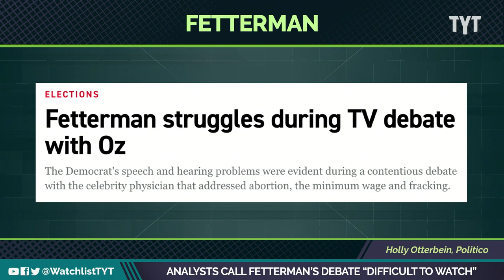John Fetterman Struggles During High-Stakes PA Debate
John Fetterman and Dr. Oz had their first debate last night and it did not go well for Fetterman. Questions about his health were put into the light and Fetterman's responses did not inspire confidence. Host Jayar Jackson reacts to a must-watch list of videos of the day, which will cover news, politics, society, culture, current events, and more.

"Fetterman struggled to detail his position on fracking, given he once said he never supported the industry and “never” will.

Oz came prepared on the issue, hitting Fetterman when asked about it.

“He supports Biden’s desire to ban fracking on public lands, which are our lands, all of our lands together,” Oz said. “This is an extreme position on energy. If we unleashed our energy here in Pennsylvania, it would help everybody.”

When Oz raised Fetterman’s comments about fracking, Fetterman pushed back.

“I absolutely support fracking,” Fetterman said. “I believe that we need independence with energy and I believe I have walked that line my entire career.”"

221026__WL01_Analysts_Call_Fetterman